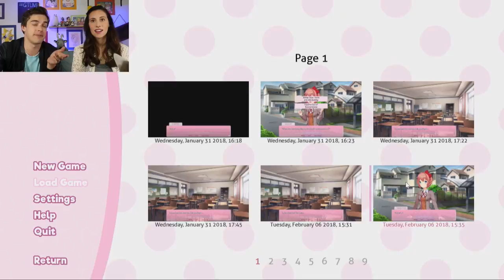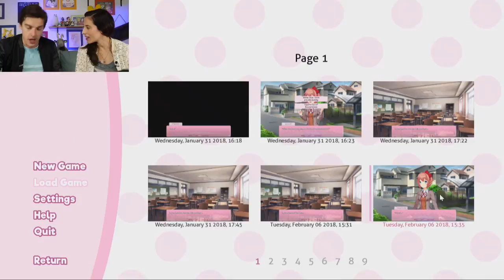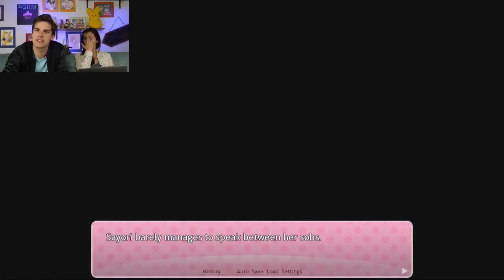SAYORI LIVES! | Doki Doki Literature Club Mod: A Brand New Day (Part 2)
It's A BRAND NEW DAY (Pt 1)!
This Game HATES ME! Trap Adv. 2 (Pt 2)

It's A BRAND NEW DAY on GTLive! We're excited to hop into Day 3 of this DDLC Mod - hopefully MattyPatty will be less of a jerk! Join us today in the Literature Club to find out!

Everyone's a LIAR! | Hidden Agenda
WHAT'S NEW? | Hello Neighbor (Pt 1)